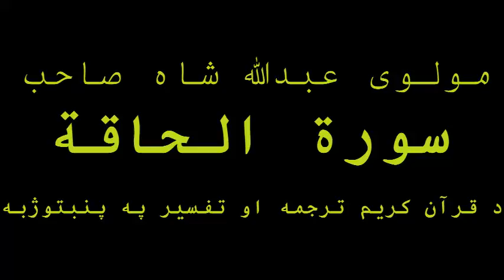69 Surah Al - Haqqah - Quran Karem Pashto Tarjuma aw Tafseer